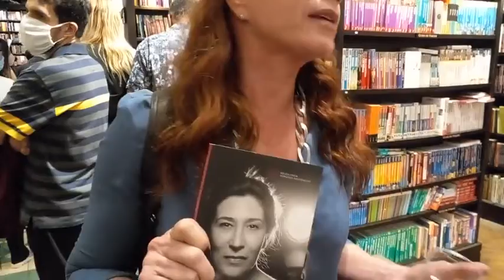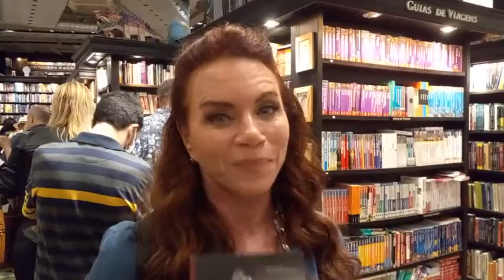Entrevista com a jornalista e apresentadora Leilane Neubarth (Livraria da Travessa)